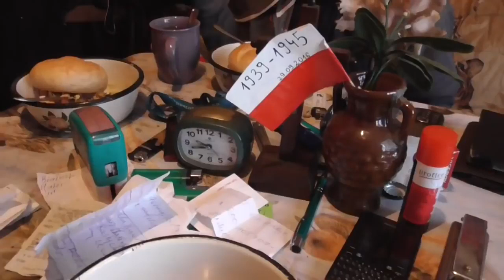Major testuje jajecznice